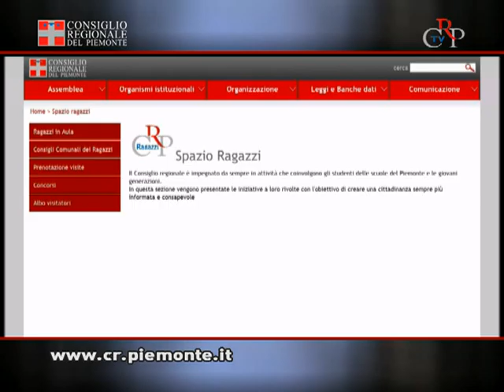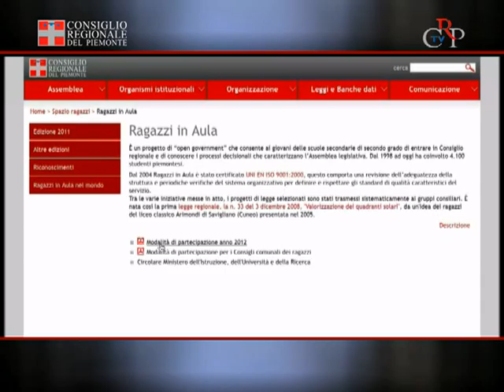CrpTv n.12 del 06 aprile 2012 - Al via le attività per Ragazzi in Aula 2012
Palazzo Lascaris, il 30 marzo, ha ospitato la giornata informativa su "Ragazzi in Aula" edizione 2012. Nell'incontro, rivolto ai docenti interessati all'iniziativa, è stato illustrato il progetto, di "open government", che consente ai giovani delle scuole secondarie di secondo grado di essere accolti in Consiglio regionale per conoscere i processi decisionali che caratterizzano l'Assemblea legislativa. "Ragazzi in Aula", dal 1998 ad oggi, ha coinvolto 4.100 studenti piemontesi e per l'edizione del 2012 è prevista, in via sperimentale, la partecipazione dei Consigli Comunali dei Ragazzi. Nel corso dell'anno agli studenti verrà fatta vivere l'esperienza di redigere una proposta di legge, in riunioni che simulano i lavori di una Commissione consiliare. Poi le proposte saranno discusse, esaminate e votate, in una particolare seduta dell'assemblea legislativa, con i ragazzi che impersoneranno i consiglieri regionali.
Per la presentazione dell'edizione 2012 è stata realizzata una nuova pagina del sito del Consiglio regionale. Sotto Spazio ragazzi si trova Ragazzi in Aula che contiene i documenti per partecipare all'iniziativa, tutte le informazioni sulla passata edizione, i comunicati stampa e i video delle sedute delle edizioni precedenti e i vari riconoscimenti ottenuti negli anni.